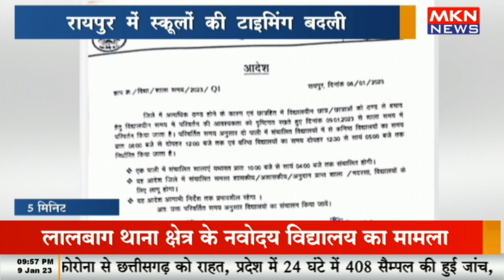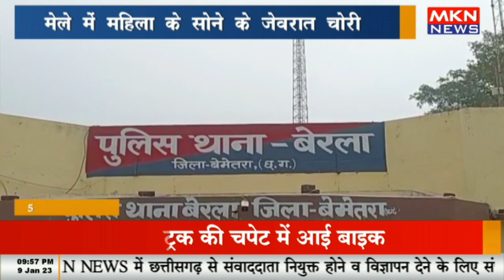5 मिनट 25 खबरे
5 मिनट 25 खबरे